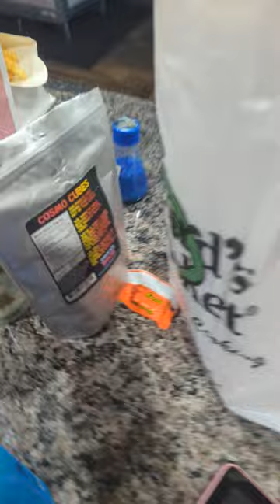GIMMIE A STRAW